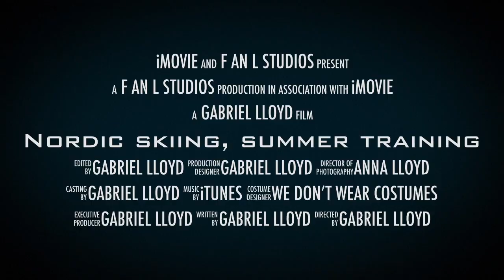XC Skiing Summer Training (channel trailer 2020)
Epic roller skiing, strength training, summer fun, and so much more to expect from the channel in  the future!
A fun little channel trailer I put together...